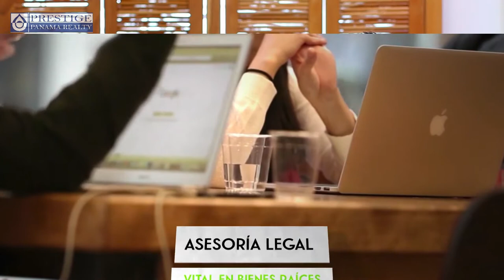Episodio #2 · Por Qué usar un Bienes Raíces?! Talk Show. Prestige Panama Realty. 6981.5000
Episodio #2 · Por Qué usar un Bienes Raíces?! Talk Show.

En el segundo episodio de nuestro Talk Show te compartimos 4 razones por las cuales recomendamos usar Bienes Raíces al momento de compra o venta de propiedades.

Si tienes preguntas déjalas en los comentarios abajo! Podemos responderlas en nuestro próximo Talk Show!!!